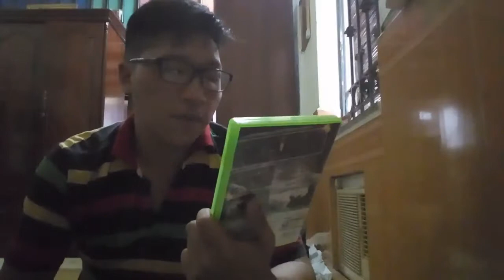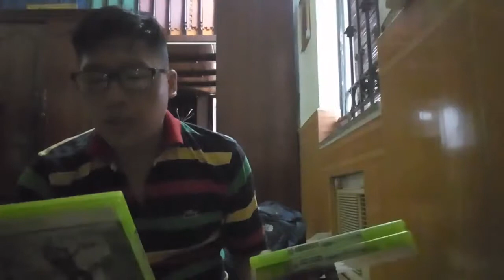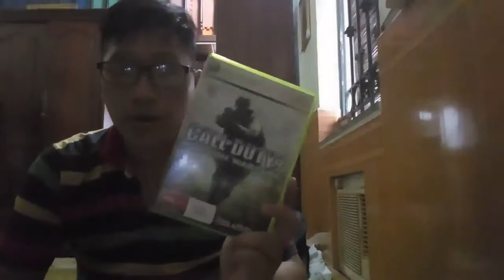Game, Device & Console #30: Lại là game Xbox 360? Mình có duyên vs Xbox cmnr (0w0)